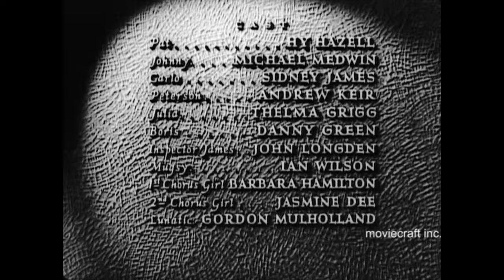The Lady Craved Excitement 1950. Madcap comedy, mystery, thriller feature film.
Pat (HY Hazell) and Johnny (Michael Medwin) are night club performers at the Carlos Club. Pat is the bubbly, leggy, inquisitive girl who craves excitement. She reads in the paper a lunatic killer is at large, disguised with a false beard. During her dance act she attempts to remove the beard from the first man she sees, and of course he's not the killer. What follows in this British B-movie comedy mystery thriller are bumbling robbers, jewel thieves, art smugglers, a creepy Victorian Gothic house, and a madman with eyes for Pat. Non stop zany fun. Some of this film was shot at the Victorian Gothic country house of Oakley Court, Windsor Road, Oakley Green, Windsor, Berkshire, England. Others in the cast include Sidney James, Andrew Keir, Thelma Grigg, Danny Green, John Longden, Ian Wilson, Barbara Hamilton, Jasmine Dee, and Gordon Mulholland. Transferred from 16mm b-w film.